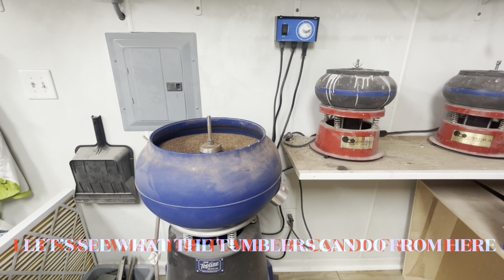Stern Quicksilver Pinball Restoration 1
Overview of the QuickSilver project,teardown,metal conditioning,hair meh’al.